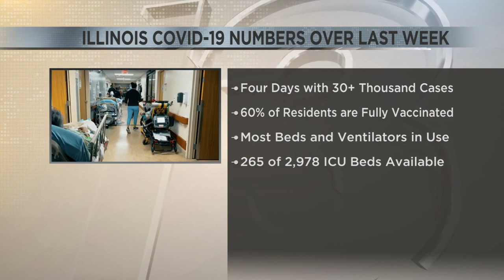Illinois once again smashes one-day COVID-19 case count